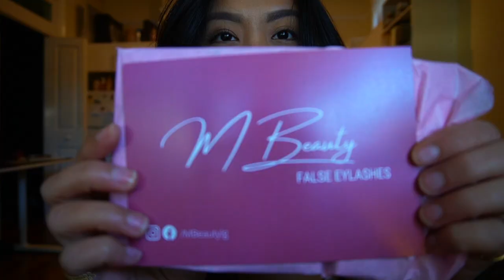MBEAUTY LASHES by Maria | Twinkle Chaves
Thank you Maria!

MBEAUTY lashes is Australia-Based.

Editing: iMovie

1. Sundays
2. Blue Dream Cheel